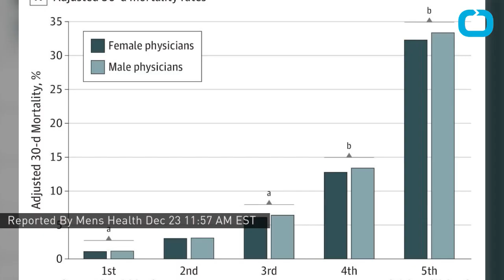Female Doctor May Be Better For You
Selecting a female doctor instead of a man could make a major difference. According to a Harvard University study, regardless of the cause of hospitalization, patients have fewer readmissions and lower mortality rates when treated by female physicians. The difference was only a half a percentage point, which adds up to 32 thousand total patients living longer, or avoiding a second trip to the hospital each year. Researchers noted that women physicians are more likely to provide preventive care more often, adhere to clinical guidelines, and use more patient-centered communication than male doctors.